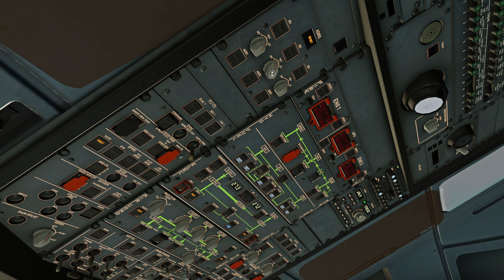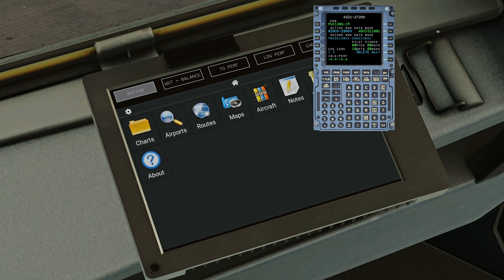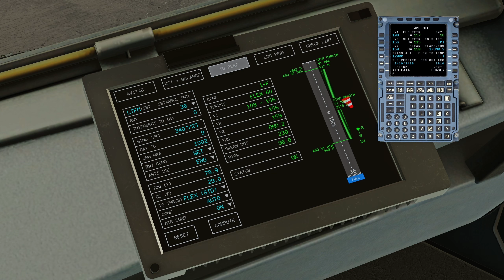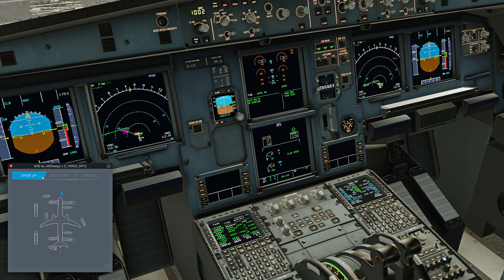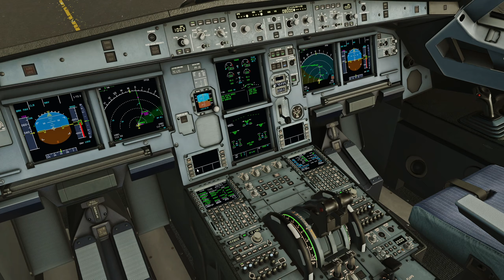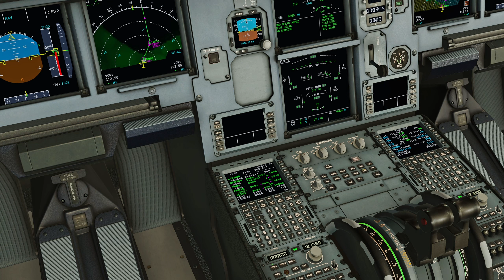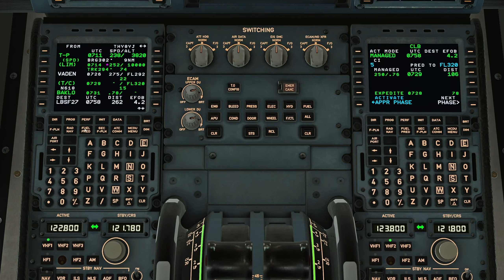Istanbul Departure | Tolss A321neo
Hardware:
GPU: ASUS TUF Gaming RTX 4080
CPU: Intel Core i9-13900K
RAM: Corsair Vengeance RGB PRO 32GB DDR4 3600
Motherboard: MSI MAG Z690 Tomahawk WiFi DDR4
Air Cooler: Noctua NH-D15 chromax.Black
PSU: Corsair HX1000
PC Case: Phanteks Eclipse P600S
Monitor: GIGABYTE M27Q 27" 170Hz
Keyboard: Redragon K551
Mouse: Logitech G502 Hero
Controller: Dualshock 4 Wireless, Logitech F710
Joystick: Thrustmaster T16000M
Throttle Quadrant: Logitech G Saitek PRO Flight Throttle Quadrant
Rudder Pedals: Logitech G Pro Flight Rudder Pedals